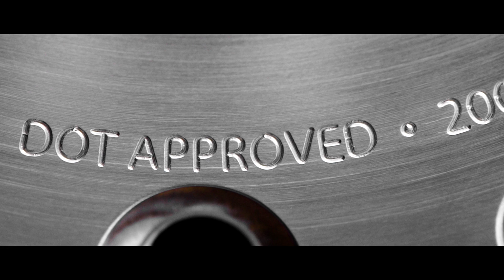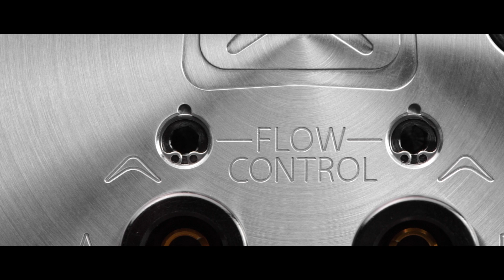ENDO | The Core of Air Management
AccuAir's ENDO-Tank™ product line is the result of years of engineering accomplishments and represents the largest leap forward in air tank technology for 100 years. The system allows tanks to be built modularly with all precision machined aluminum components and with a bolted construction. As a result, these tanks are weld-free and leak-free. Ports are machined directly into allowing for never before imagined feature combinations to go inside the tank.